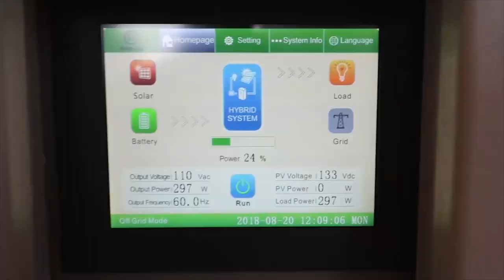Galexa is revolutionizing the way commercial and residential buildings are being constructed!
All Galexa homes and commercial buildings are 250 MPH hurricane rated, prevent progressive collapse, rot proof, mold proof, termite proof, super energy efficient and literally bullet proof.